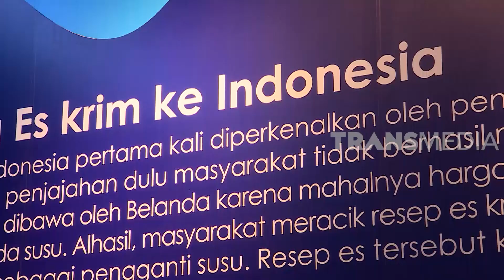Cari Tau Sejarah Ice Cream! | SI UNYIL